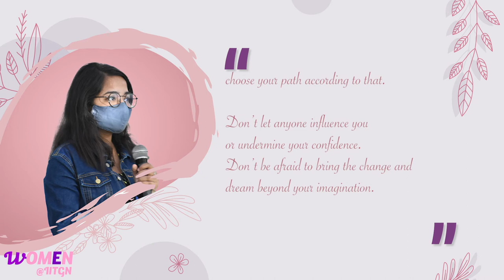WomEn@IITGN: Ft. Yashi Gaur | International Women's Day 2021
We continue our WomEn@IITGN series with a new video from our third-year BTech student, Yashi Gaur. Yashi is pursuing a Bachelors in Civil Engineering with minors in Management from the institute. In the past two and a half years at IITGN, she has led various events and projects. She is currently working on developing an automated system for digital marketing. Her key competencies include leadership, strategic planning, optimisation, and research. Besides dancing, she also likes sketching, public speaking, debating and watching movies.